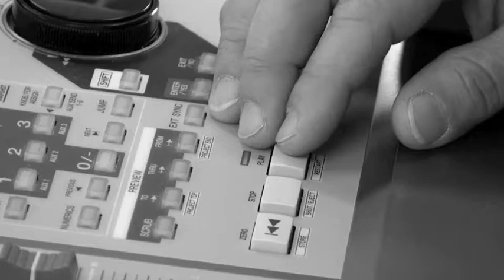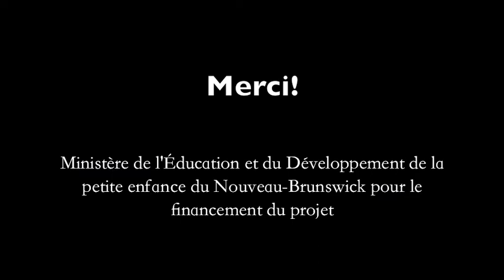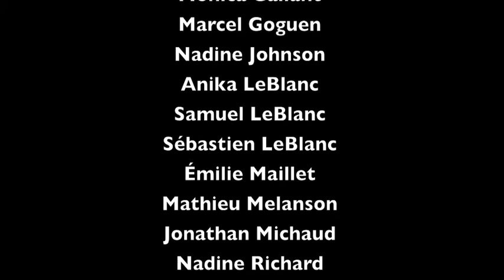Rêve éveillé - Daniel Léger et les élèves de la 9e année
Projet réalisé dans le cadre d'un cours de musique à l'École Clément-Cormier, Bouctouche N.-B., Canada (2013)